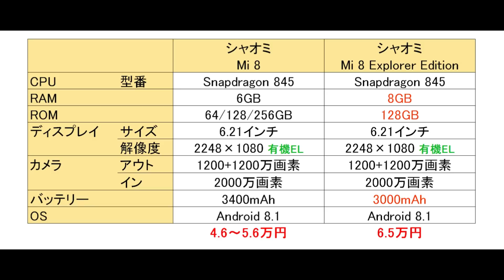スケスケ ボディ、高精度GPS、埋め込み式指紋センサー・・・とにかくハイスペックなスマホ シャオミ Mi8 登場！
Antutu 30万円超え！ 世界初の機能を満載したシャオミのフラッグシップ スマホ「Mi8」をご紹介します。

▼【無料体験 OK】音楽 聞き放題サービス